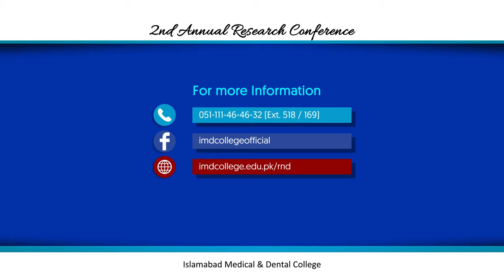IMDC 2nd Annual Research Conference | PSYCHIATRY FOR NON-PSYCHIATRISTS